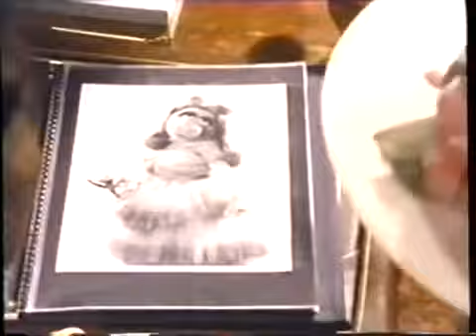The Great Muppet Caper 1981 Trailer | Jim Henson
The Great Muppet Caper 1981

Kermit, Gonzo and Fozzie are reporters who travel to Britain to interview a rich victim of jewel thieves and help her along with her secretary, Miss Piggy.

Director: Jim Henson
Writers: Tom Patchett, Jay Tarses
Stars: Jim Henson, Frank Oz, Dave Goelz